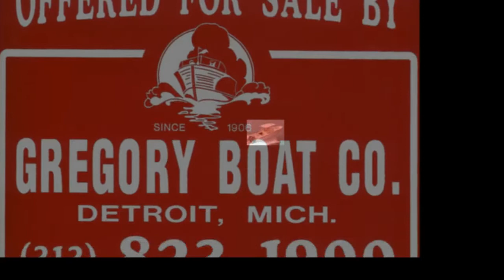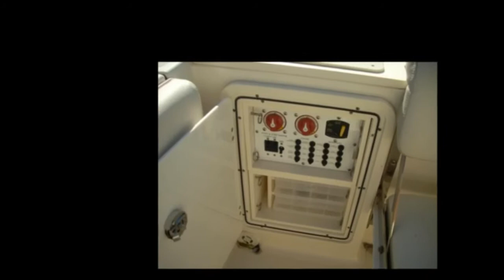2010 Pusuit S 280 sport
2010 Pursuit S 280 Sport. This boat is loaded with only 185 Hours. A real must See